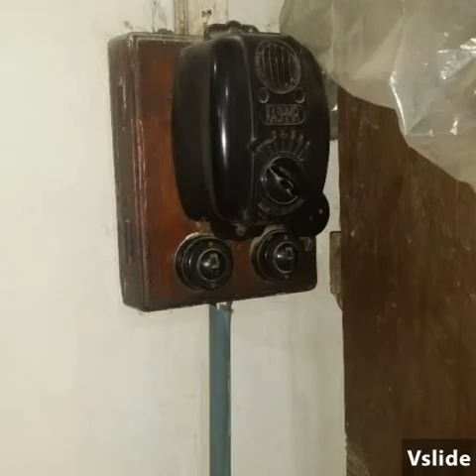1860 Historic Archive , Centuries old record preserved . Old electricity system . A wonder . 1860 کا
1860 Historic Archive , Centuries old record preserved . Old electricity system . A wonder .
1860 کا بنا محافظ خانہ Archive ، جس میں ڈیڈھ سو سالہ ریونيو ریکارڈ محفوظ ھے ۔ بجلی کا قدیم سسٹم موجود ۔ حیرت انگیز حقائق